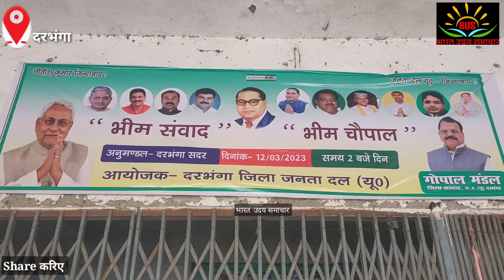पंचायत आरक्षण सबसे पहले नीतीश कुमार ने दिया दरभंगा में मंत्री संजय झा का इंटरव्यू